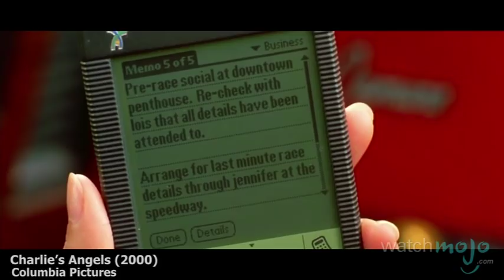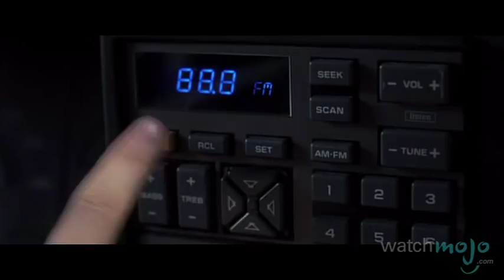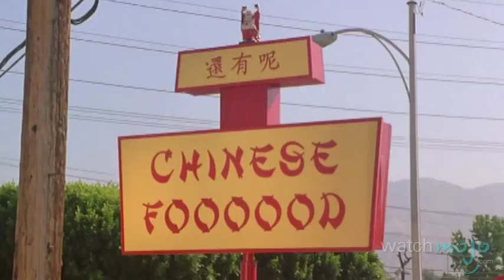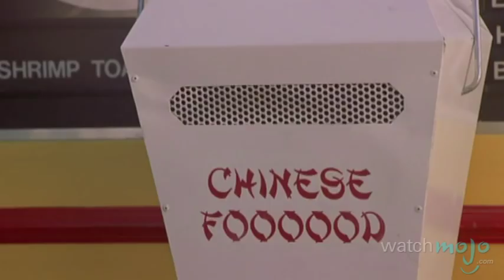Top 10 Drive-Thru Scenes in Movies and TV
Life is never dull in the fast food lane. as we count down our picks for the Top 10 Drive-Thru Scenes from TV and film.

Special thanks to our user kenn1987 for submitting the idea on our Suggestions